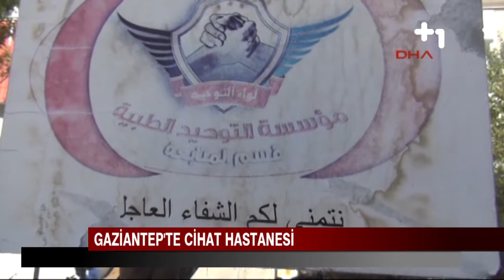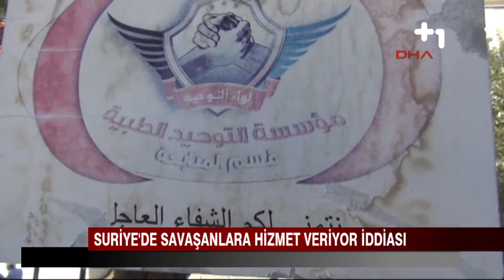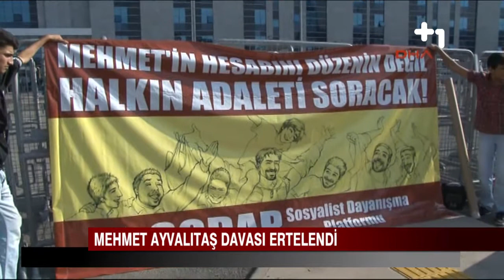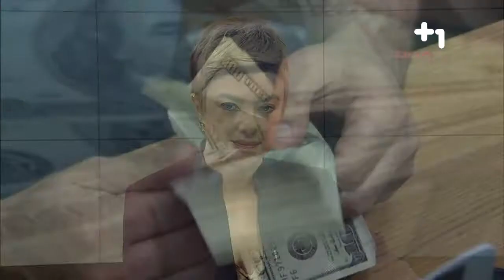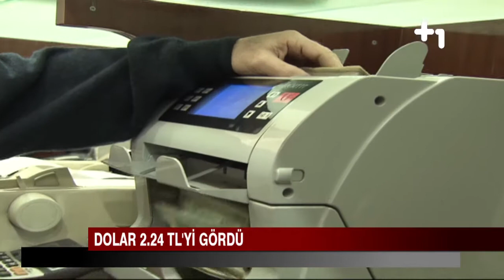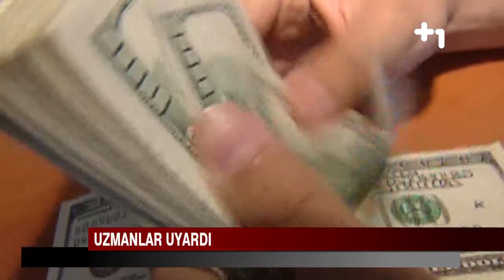Anahaber- 22 Eylül 2014